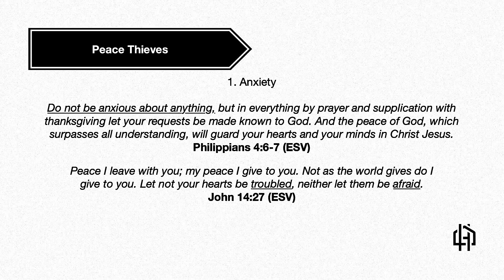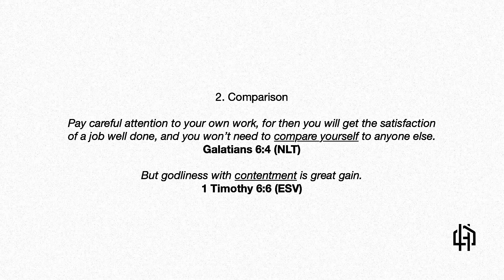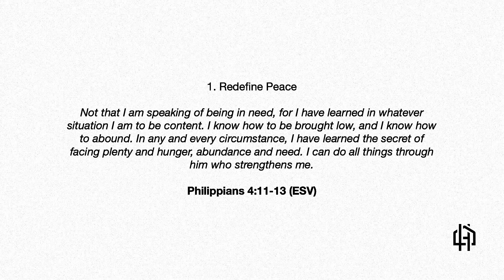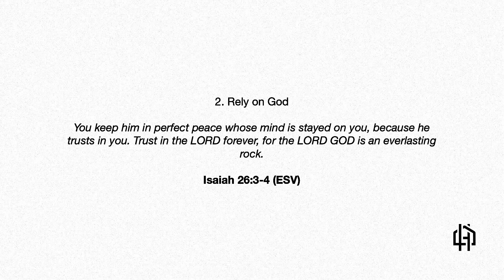The Path To Peace (Part 3) | Pastor Chaz Stapleton | Home Church